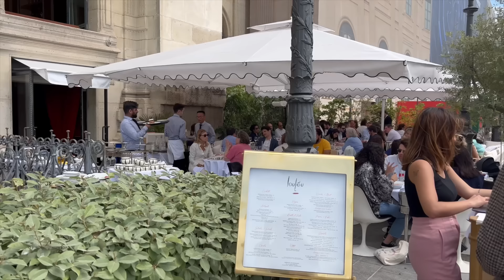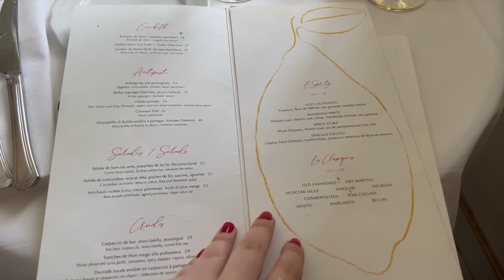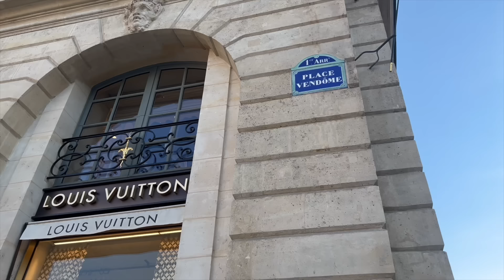Paris Hermès Faubourg Saint-Honoré & Chanel 31 Rue Cambon Luxury Shopping-Birkin & Kelly With Prices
I'm wearing:

Shoes- Fendi (old)

Earrings- similar

Cartier Diamond Juste Un Clou Ring
no diamonds

Cartier love ring
Maria Tash star diamond earring

Cartier juste un clou single mini hoop earring

Maria Tash gold diamond eternity earring

Maria Tash diamond moon

* This video is not sponsored. All gifted items are marked with a *